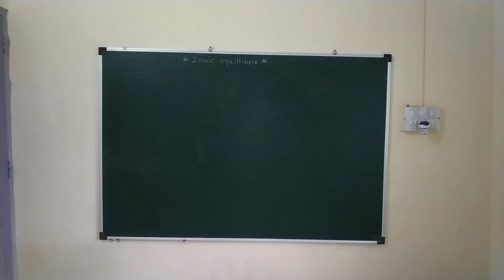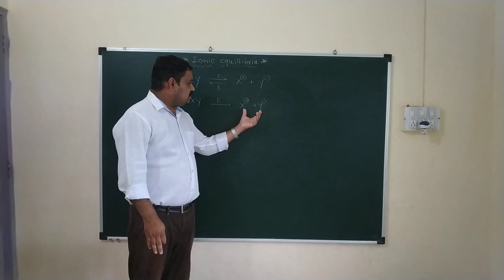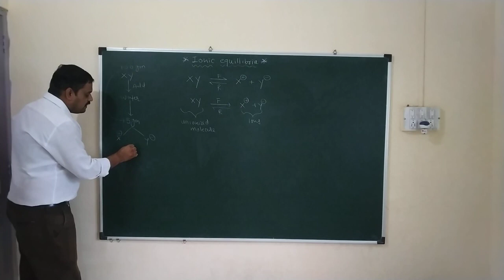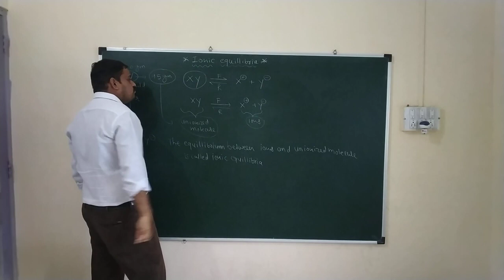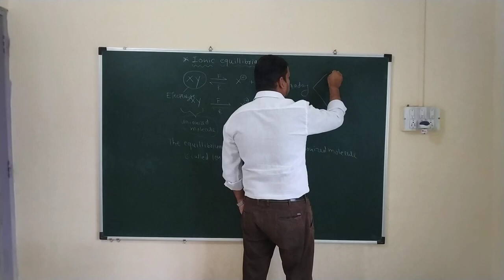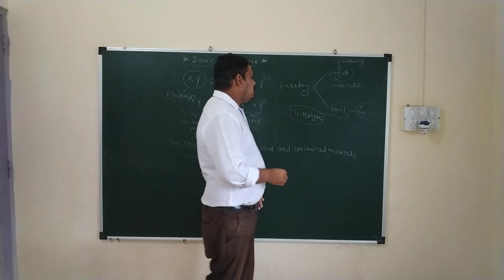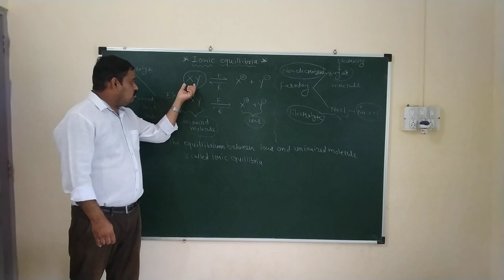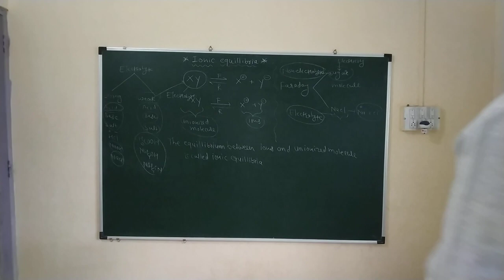Lecture-1 XIIth Ionic Equillibria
MRSV Chemistry Ionic equillibria# in this chapter we are study the definition of ionic equillibria, electrolytes, nonelectrolytes, strong and weak electrolytes